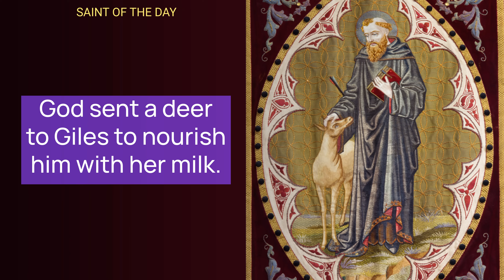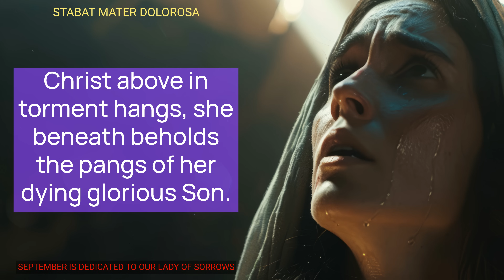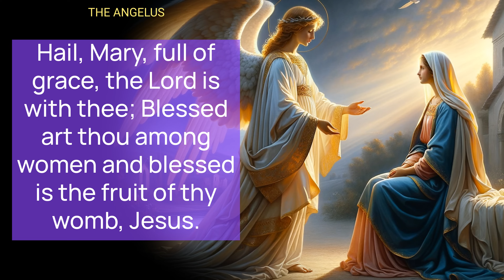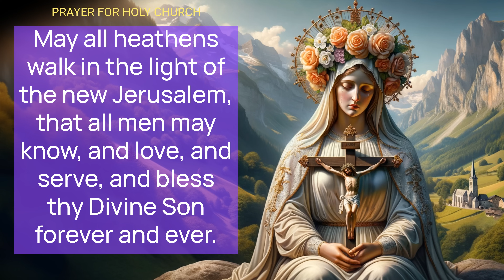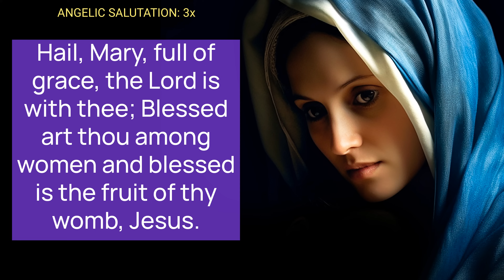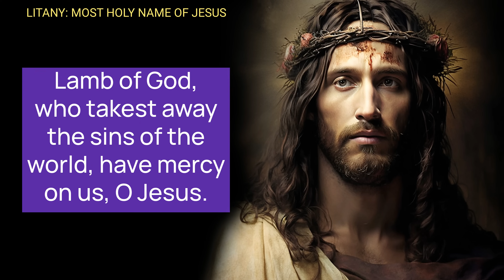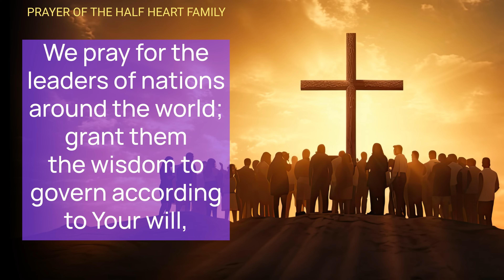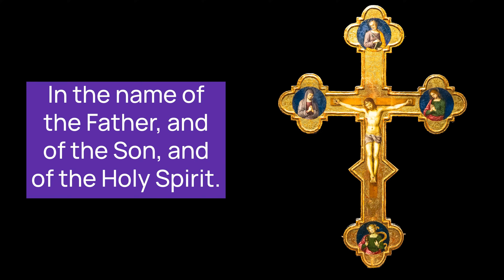SUNDAY MORNING PRAYERS in the Catholic Tradition • SEP 01 | HALF HEART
Sunday Morning Traditional Catholic Prayers Honoring Saint Giles and Our Lady of Sorrows. Join us for the Sunday Devotions with Half Heart

Uplifting Sunday Morning Prayers & Devotions for Catholics | Honoring Saint Giles and Our Lady of Sorrows.

Honoring Saint Giles and Our Lady of Sorrows: Sunday Morning Catholic Prayers

Join the Half Heart Family for Sunday Morning Catholic Prayers as we honor Saint Giles and reflect on his life of humility, charity, and miracles. This Sunday Morning Catholic Prayer video includes numerous Catholic devotions such as the Lord’s Prayer, the Angelus, the Apostles' Creed, and various acts of faith, hope, and charity. As we enter September, we especially remember Our Lady of Sorrows. Additionally, prayers for healing, the unity of the Church, and the intercession of Saints Joseph, Michael, and Mary are included. Let us come together in faith and devotion, seeking God's grace and mercy.

00:00 MORNING CATHOLIC PRAYERS
03:50 ACT OF ADORATION
04:32 STABAT MATER DOLOROSA
07:48  THE LORD'S PRAYER
08:24 THE ANGELUS
10:31 APOSTLES' CREED
11:36 ACT OF FAITH
12:13 ACT OF HOPE
12:36  ACT OF CHARITY
13:05 PRAYER FOR HOLY CHURCH
15:34 AVOID EVIL - DO GOOD
16:55 ANGELIC SALUTATION 3x
18:00 LITANY - MOST HOLY NAME OF JESUS
25:42 DAILY NOVENA - ST JOSEPH
26:58 GUARDIAN ANGEL
27:20 PRAYER OF THE HALF HEART FAMILY
29:40 JAM LUCIS ORTO SIDERE
30:53 COME TO US HOLY SPIRIT
31:27 O GOD WHO CANST NOT
32:19 PRAYER BEFORE A CRUCIFIX
33:18 SAINT MICHAEL ARCHANGEL
34:11 HALF HEART